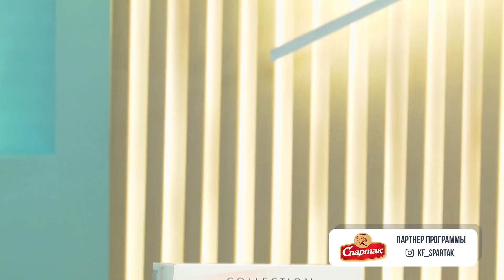Евгений Михан. ШОУ ПОДЪЕМ!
Зарядись на день бодрой энергетикой прямиком из студии телешоу «Подъем!» на ТНТ International! «Подъем!» — это уникальный проект на белорусском телевидении c новым незаурядным подходом к информативно-развлекательному шоу!

Наши ведущие не только берут интервью у интересных личностей из разных сфер культуры, но и проводят увлекательные экспериментальные игры вместе с ними! В сегодняшнем выпуске у нас в гостях:

Евгений Михан - @mikhanevgenii

Наша команда ведущих:
Оля Антипова - @olulunya
Зина Куприянович - @zena__official
Татьяна Ключ - @tanya_klyuch
Максим Заяц - @maxzajac
Алексей Корень - @lexa_koren
Елизавета Полещук - @just_eliza.mail.ru
Георгий Колдун - @geokoldun

Также не пропустите регулярные розыгрыши и смешные ролики в нашем Instagram: @wakeup_tnt_belarus